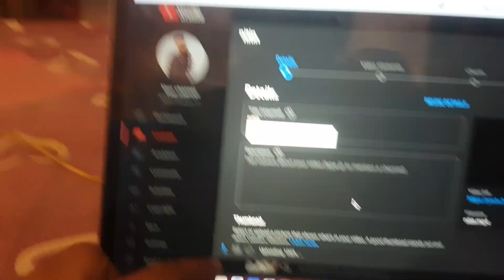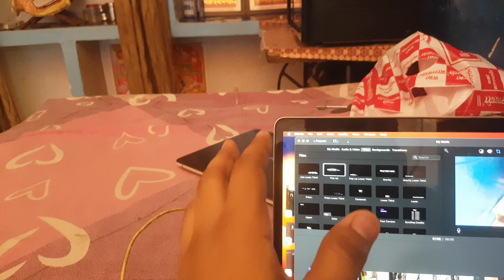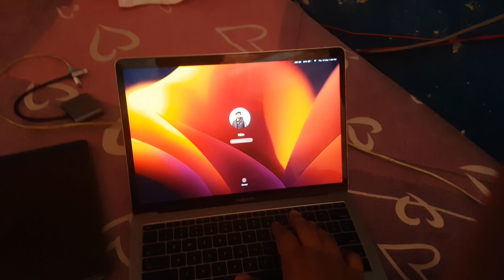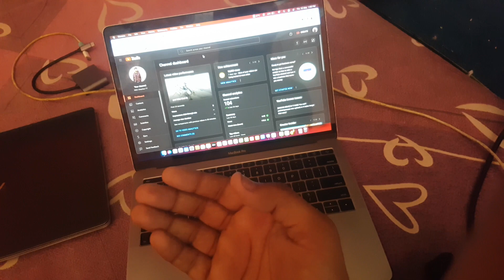mummy ko fever ho gya